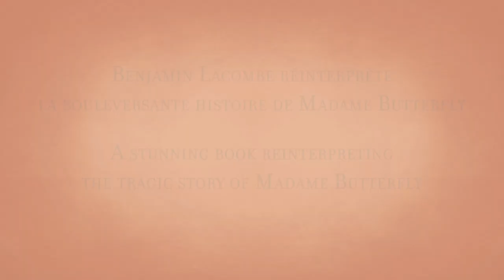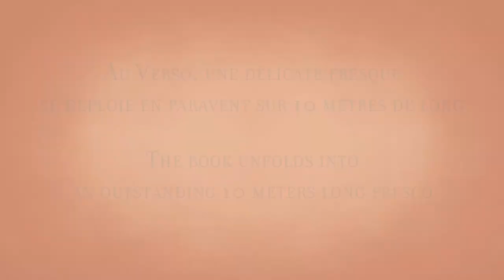Madame Butterfly - Benjamin Lacombe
L'inoubliable histoire de Madame Butterfly, souvent contée sous différentes formes (le célèbre opéra de Giacomo Puccini, la pièce de David Belasco ou le récit intimiste de Pierre Loti), vous est ici présentée dans une version totalement inédite et magistrale.

Benjamin Lacombe réinterprète ce drame amoureux, narré à la première personne par un Pinkertown rongé par le remord d'avoir brisé les ailes de la délicate femme papillon, et nous entraîne dans un Japon révolu, à la beauté et l'exotisme intacts.

Madame Butterfly est aussi un livre d'artiste de grand format et à la fabrication exceptionnelle. Tissus, papiers précieux et reliures à la japonaise pour ce livre-objet où s'épanouissent d'éblouissantes peintures à l'huile d'un côté et de l'autre se déploie, sur près de 10 mètres de long, une fresque au crayon et à l'aquarelle.